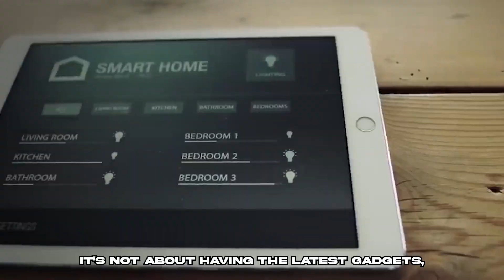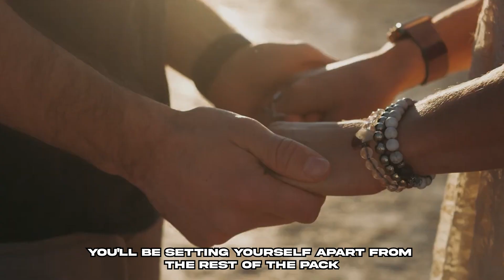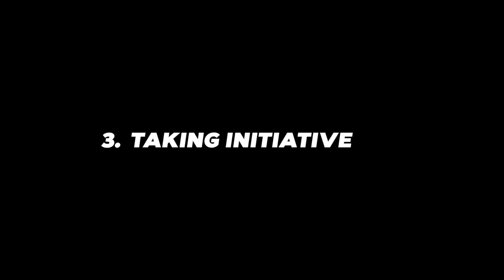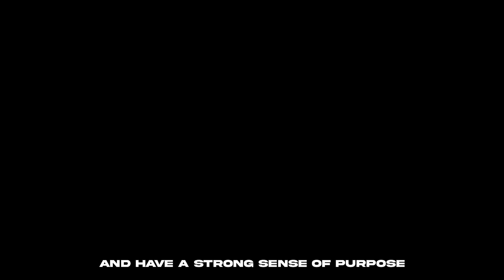3 SECRET Things EVERY Woman Love But 97% Of Men Don't Do That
Have you ever struggled to connect with women on a deeper level? Have you ever felt like, no matter how hard you try, you just can't seem to get their attention and capture their hearts? Well, the truth is that there are three things that every woman loves, but few men do. And in this video we will share them with you today.
About Be a Man
🎥 Videos about becoming a strong, smart and better man
🎨 Written, voiced and produced by Be a Man